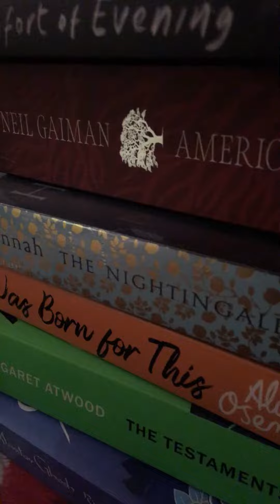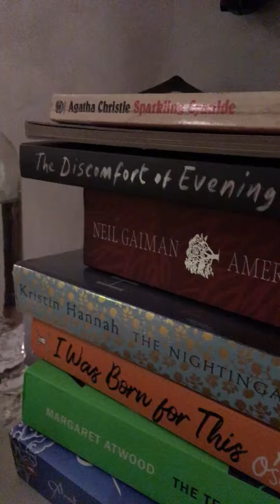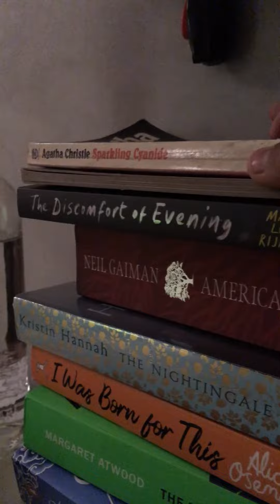Shamil Sobhan-gone insane